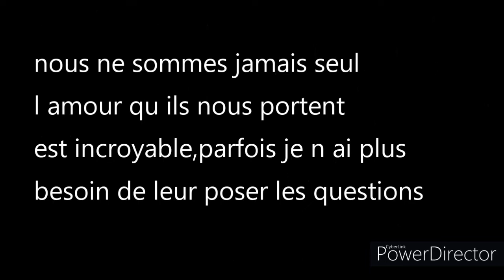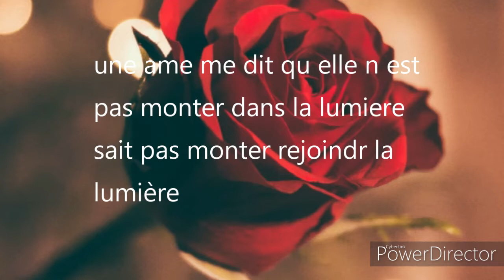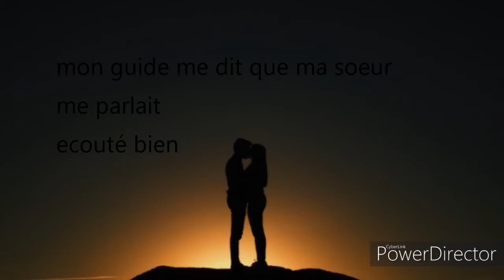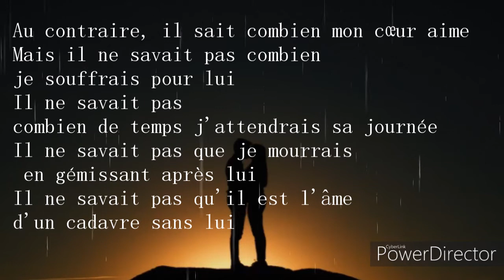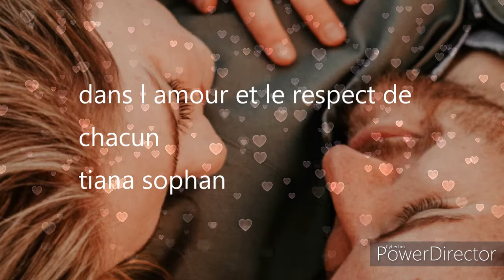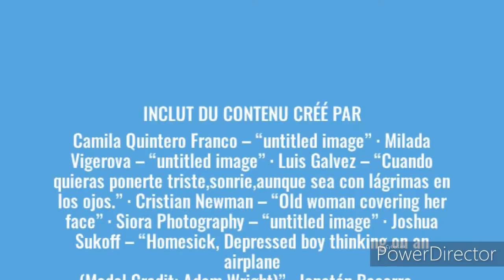je parle a mon guide de mon état de sante incroyable.merci💜